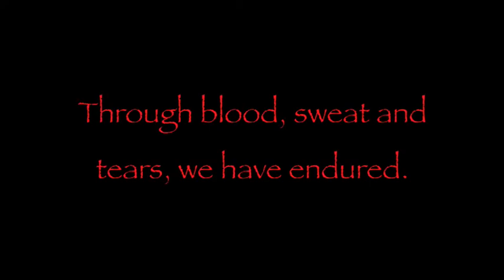Countdown to Kamehameha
Come support your favorite drumline from Mililani as they compete in their only competition of the season. The Kamehameha Tournament of Bands will be at the Kapalama campus on Saturday, November 7th.